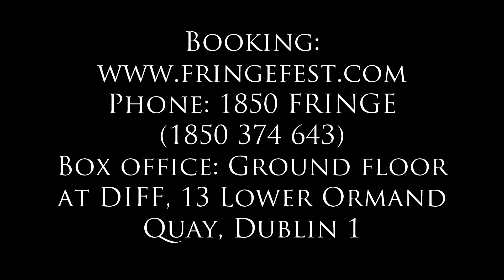BeneathThe Bone Moon - Tiger Dublin Fringe 2015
Beneath The Bone Moon - A Giallo-inflected performance piece in the Tiger Dubin Fringe 2015.
Written by Patrick Karl Curley.
Featuring Emma Dobbyn, Ultan Burke, Patrick Karl Curley, and John Daly.
Live score by John Daly.
Set design by Eddie Sanzone.
Directed by Declan Drohan.

Boys School Smock Alley
September 14th - 19th at 9.15pm
(Matinee September 19th at 1pm)
Preview performance - Sunday, September 13th, 7pm.